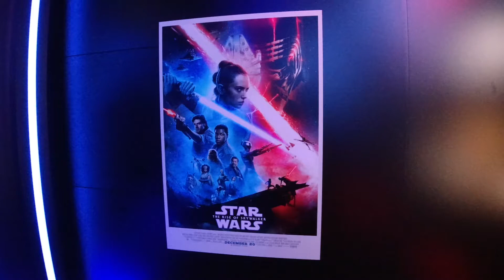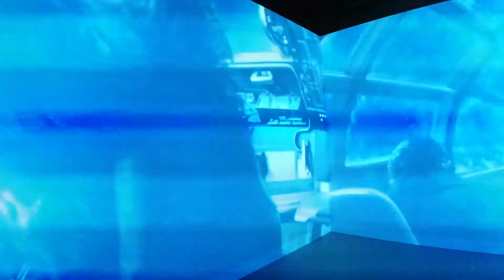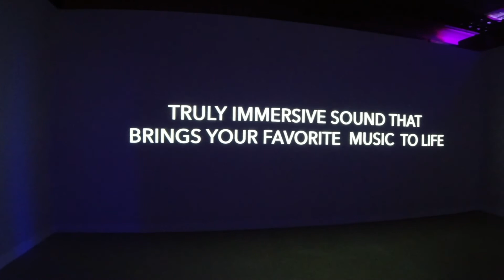star wars the rise of skywalker. Dolby of Soho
dolby of Soho